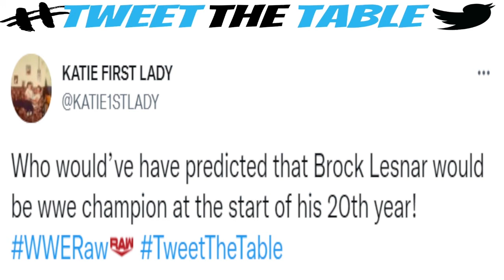Brock Lesnar wins the WWE Championship | TweetTheTable | fan-interactive wrestling podcast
aew dynamite moves to tbs, jurassic express win aew tag team championship, jungle boy jack perry, roman reigns gets covid, roman reigns got covid, lashley vs lesnar, gcw, game changer wrestling
Part 6 of TweetTheTable on BLOODY BURPEES - Ep. 366 of The Spanish Announce Table